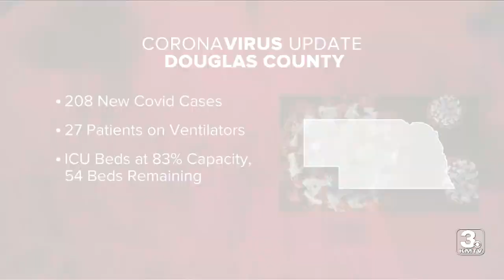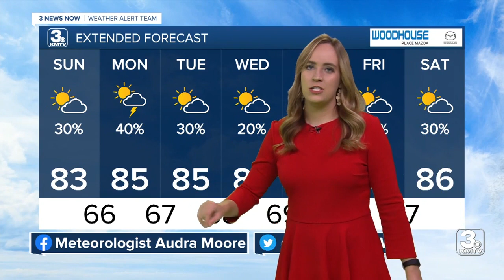3 News Now Latest Headlines | August 28, 11pm